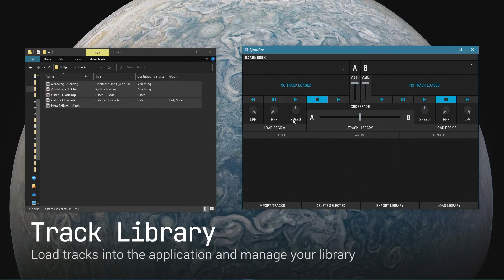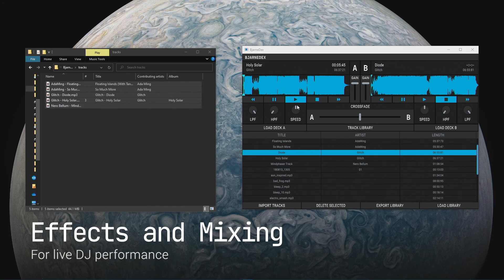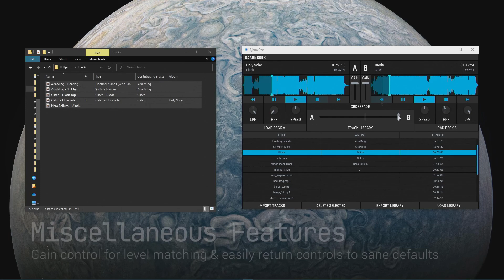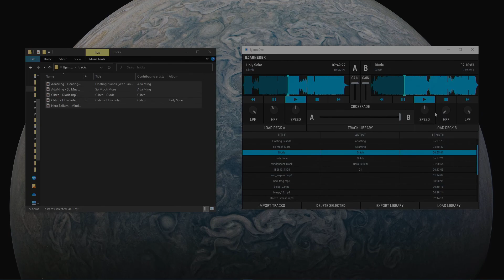BjarneDex: a C++ / JUCE application for DJs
A desktop DJ application built with C++ and the JUCE framework.

Artist tracks used with permission.